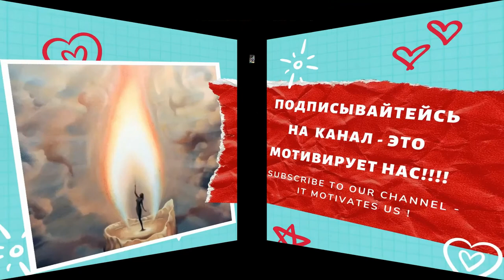Праздник хмеля на пивоврне Заальфельдер. Соревнование и пивные конкурсы. Продолжение. Часть 2.